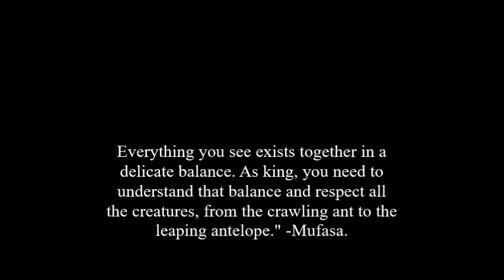Cats, A Natural History Part 1 (Biology, Anatomy and Species)